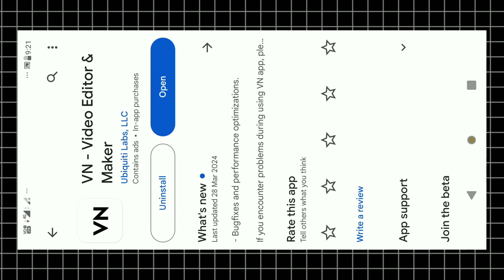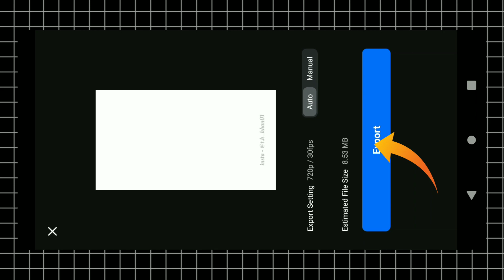Instagram Trending Reels Edit 🔥 | Most Viral Reels Edit Vn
So guys This video I explained that how to make a Trending reels editing in just a one click 🤯 I hope like the video 🙂

New Trending Realated Reels edit:

Name Art trending reels edit 🔻

Masking Before And After Reels edit 🔻

Videoleap Anime Problem solved 🔻

new instagram reels video editing vn
instagram reels video editing vn
insta photo reels video editing vn app
trending reels editing
trending reels editing tamil
trending reels editing tamil vn
instagram trending reels editing vn app tamil
vn qr code video editing telugu
vn qr code video editing kaise kare
viral reels editing tutorial vn
reels trending video editing vn app
viral vn template
viral vn template code
viral reels editing tutorial capcut
tamil song new viral reels edit
telgu song viral reels editing vn app